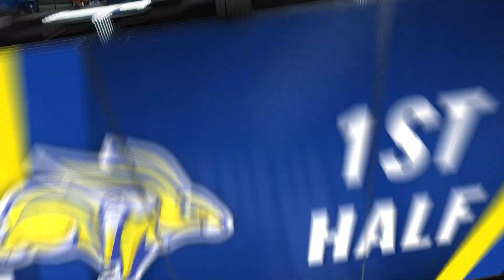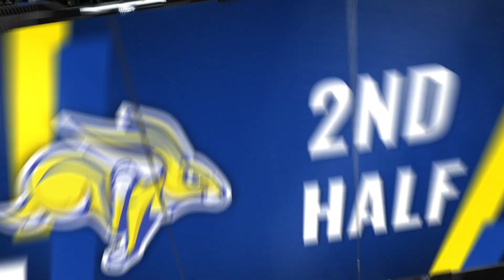Men's Basketball Highlights at Boise State (11.09.2022)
Alex Arians finds Matt Dentlinger for a go-ahead layup with 1.3 seconds remaining as SDSU picks up a tough win on the road over Boise State, 68-66.